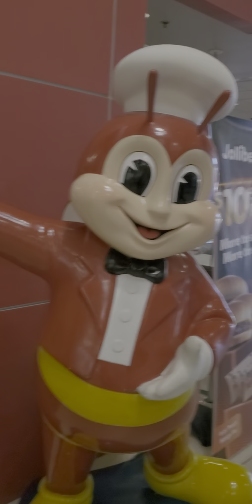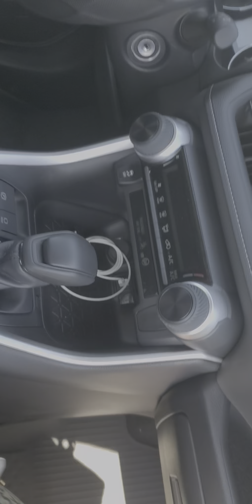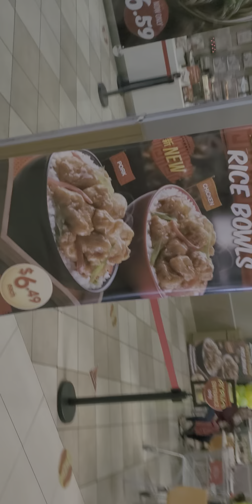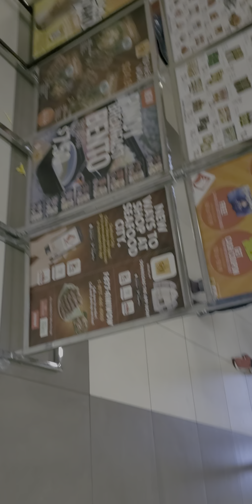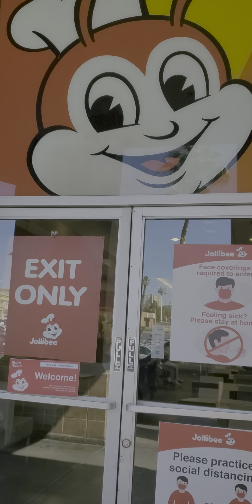March 9, 2021 SEAFOODS CITY TOUR WITH ETIVAC TV AND NEW FRIENDS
PLEASE JOIN US ON MY PREMIERE EVERYONE AND MARAMING SALAMAT SA INYONG LAHAT GOD BLESS US ALL.